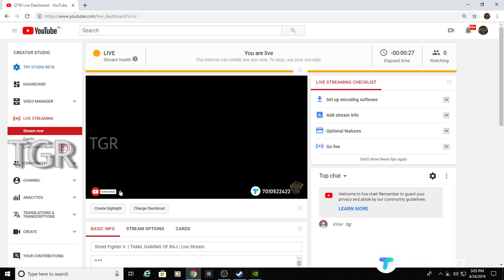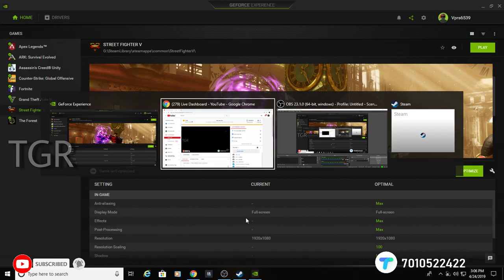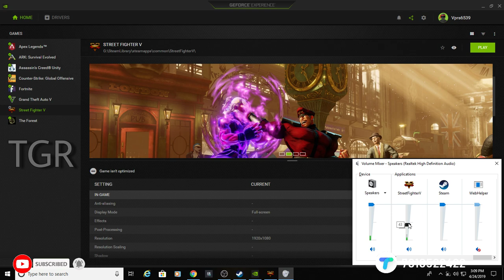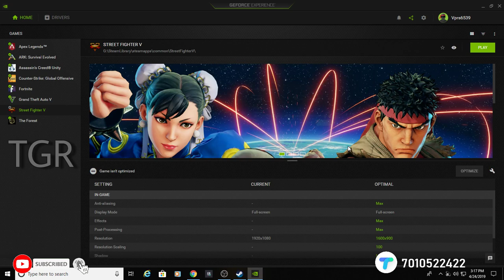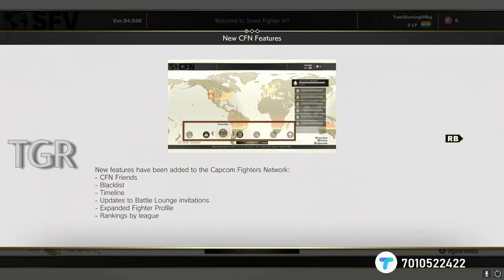Street Fighter V | TAMIL GAMING OF RAJ | Live Stream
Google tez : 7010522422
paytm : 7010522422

My pubg Id : Arunraj6539

FOrtnite id : TamilGamingOfRaj

MY PC SPEC : I5 8GB RAM 1050 TI OC EDITION GRAPHICS CARD
                          LOGITECH NORMAL OFFICE MOUSE LOGITECH
                          K200 KEYBOARD